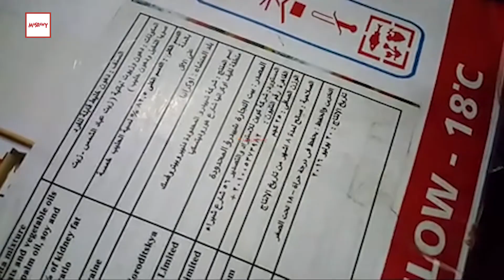فى حملة للرقابة الادارية: سلع فاسدة وبيع بأسعار أعلى من المقررة بمجمعات استهلاكية بالسويس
تقرير: حسام الدين أحمد